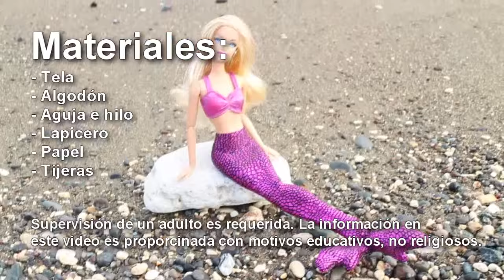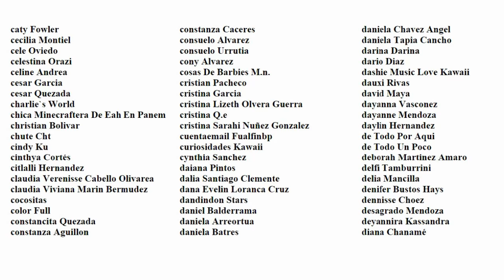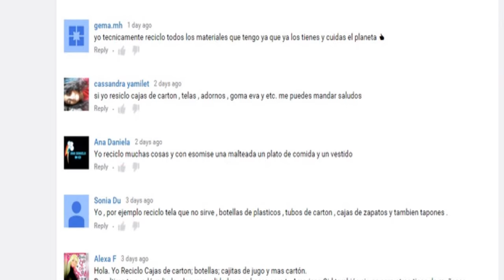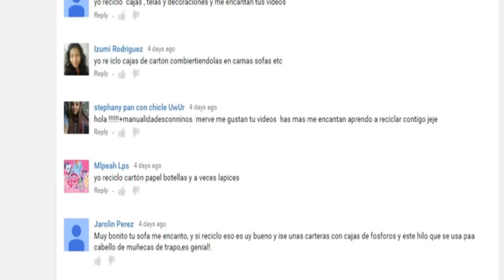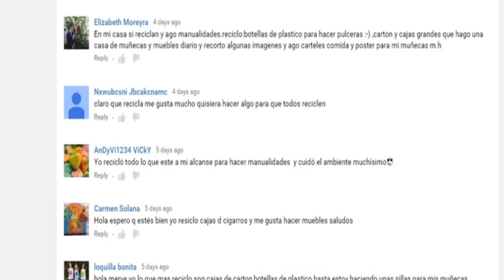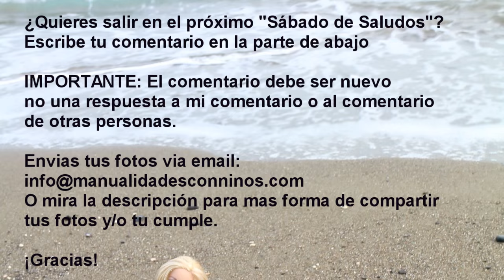Cómo hacer un traje de sirena para tus muñecas - Manualidades para muñecas - manualidadesconninos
Cómo hacer un traje de sirena para tus muñecas de forma FACILISIMA!

[SALUDOS + TUS COMENTARIOS]

Materiales:
- Tela
- Algodón
- Aguja e hilo
- Lapicero
- Papel
- Tijeras

CÓMO PONER TUS FOTOS EN LOS VIDEOS DE MANUALIDADADESCONNINOS

Para que tus fotos aparezcan en manualidadesconninos tienen que ser:

#1- Tus fotos originales (no sacadas de la Internet o de otra persona). Las fotos tienen que ser claras para que se vea tu manualidad.
#2- Tienes que dar tu permiso para que las pongamos en un vídeo (las fotos no pueden tener tu cara claro por que respetamos tu privacidad) y al enviarnos las fotos nos das permiso para publicarlas.
#4- Las manualidades tienen que ser echas por ti  o con la ayuda de tus padres.
#5- Pon el tag MCN-FOTOS

COMO ENVIAR TUS FOTOS (DIFERENTES FORMAS):

Marca tus fotos con el tag MCN-FOTOS
#3- Si estas en nuestro grupo de facebook puedes colgar tu foto
#5- En instagram marca tus fotos con el tag:
MCN-FOTOS
#6- En google plus puedes subir tus imagenes y copartirlas conmigo en manualidadesconninos

XOXOXO,
Merve